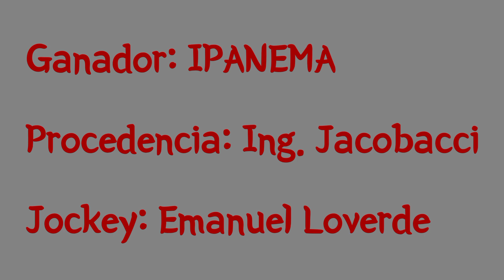IPANEMA Jockey Club Neuquén, Domingo 12-11-2023